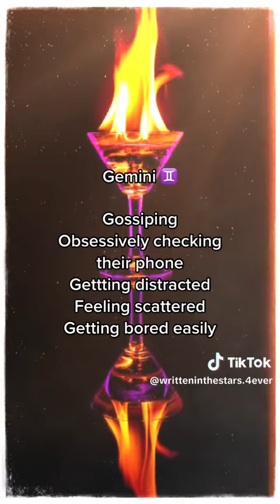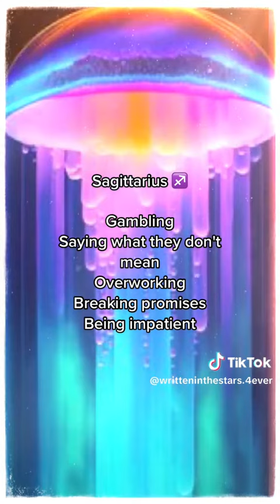Bad habits based on your zodiac sign